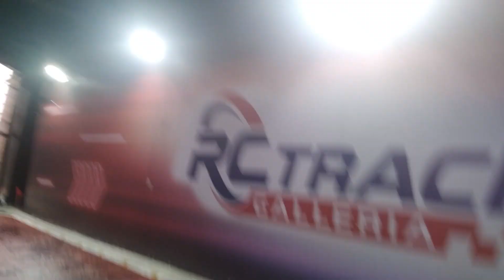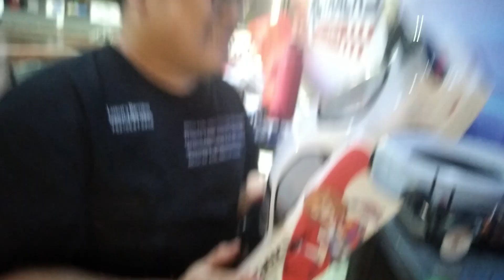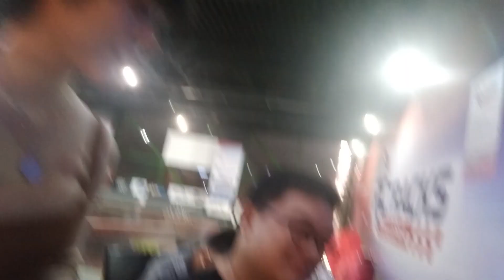GRC Project - "Live Race" : Episode 1 Testing the Waters RC Tracks Galleria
Welcome to the "Live Race" video series under GRC Project

This series will follow the voice acting team of GRC Project as they experience the RC Racing hobby first hand!~

On this episode Catherine Masami's Voice Actress gets to try out driving Ichinya's Voice Actress's car over at RC Tracks Galleria.

GRC Project is a Seiyuu Idol Project/2D Idol Project from the Philippines, blending RC racing with Idol performances, telling our story through audio drama and song.
GRCプロジェクトは、フィリピン発の声優アイドルプロジェクト／2Dアイドルプロジェクトで、ラジコンとアイドルのパフォーマンスを融合させ、オーディオドラマと歌で私たちの物語を伝えています。